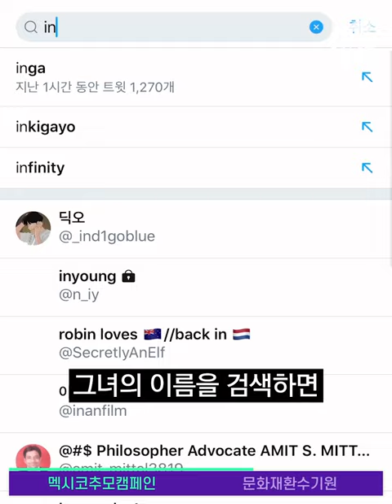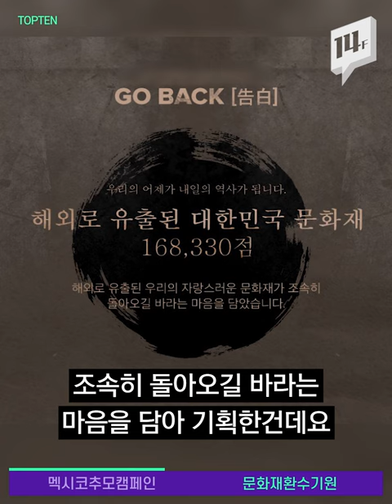피해자 시신을 신문 1면에 올렸다고..? 분노한 시민들이 시작한 해시태그 추모 운동 / 14F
멕시코에서 이해할 수 없는 일이 벌어졌습니다. 피살 사건 피해자의 시신 사진을 그대로 신문 1면에 공개한 건데요. 이에 분노한 시민과 누리꾼들이 해시태그 운동으로 맞섰습니다.